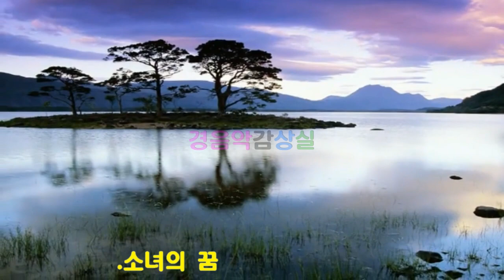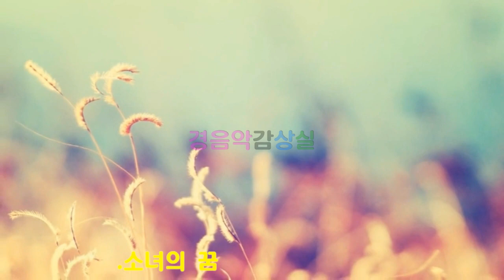경음악 아코디언 2집 ,소녀의 꿈